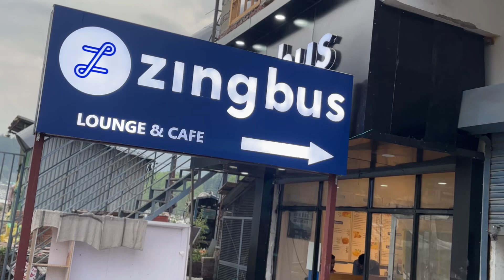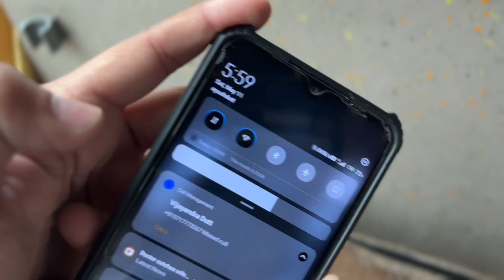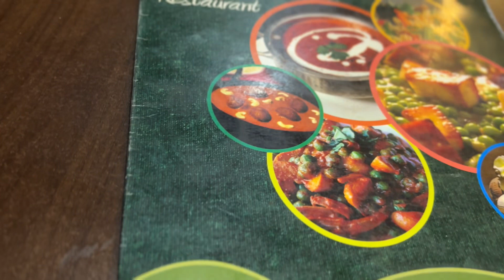Manali to Delhi PT 7| by Volvo | Mountain Driv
Manali to Delhi PT 6 | by Volvo | Mountain Driv

Best place to go near delhi in Summers | Keylong | Jispa | near Manali | road trip Part 1#summer

Delhi to Manali by bus | Road travel | By Bus | Summers

Rohtang pass